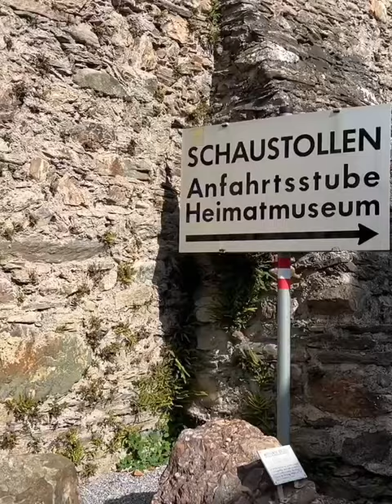Schaubergwerk Arzberg Heimatmuseum Almenland Schaustollen Steiermark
In diesem Video nehme ich dich mit auf eine faszinierende Reise ins Schaubergwerk Arzberg und das Heimatmuseum Almenland im Steirischen Almenland. Tauche ein in die Welt des Bergbaus und entdecke die reiche Geschichte dieser Region.

Das Schaubergwerk Arzberg ist ein beeindruckendes Zeugnis vergangener Bergbauaktivitäten. Hier hast du die Möglichkeit, tief in den Schaustollen hinabzusteigen und mehr über die Arbeit der Bergleute zu erfahren. Erlebe hautnah, wie sie in engen Gängen nach wertvollen Erzen suchten und ihr tägliches Leben unter Tage verbrachten. Die fachkundigen Führer geben dir spannende Einblicke in die Techniken und Herausforderungen des Bergbaus.

Nach dem Besuch des Schaubergwerks laden wir dich ein, das Heimatmuseum Almenland zu erkunden. Hier erfährst du mehr über die Kultur und Traditionen dieser malerischen Region. Bewundere historische Artefakte, traditionelle Handwerkskunst und lerne die einheimische Flora und Fauna kennen. Das Museum bietet eine Vielzahl von Ausstellungen und interaktiven Displays, die dich auf eine informative und unterhaltsame Reise mitnehmen.

Das Almenland selbst ist eine idyllische Gegend mit atemberaubender Landschaft. Entdecke die malerischen Hügel, saftigen Wiesen und dichten Wälder, die diese Region zu einem Paradies für Naturliebhaber machen. Genieße die frische Luft und die unberührte Natur, während du durch die reizvollen Dörfer des Almenlands wanderst.

Dieses Video ist eine Einladung, das Schaubergwerk Arzberg und das Heimatmuseum Almenland im Steirischen Almenland zu besuchen. Lass dich von der Geschichte, Kultur und Naturschönheit dieser Region verzaubern. Verpasse nicht die Gelegenheit, visitstyria zu erkunden und das wahre Herz der Steiermark kennenzulernen.

Verpasse nicht die Möglichkeit, reisenundleben in vollen Zügen zu genießen. Vielen Dank fürs Zuschauen und bis zum nächsten Mal!